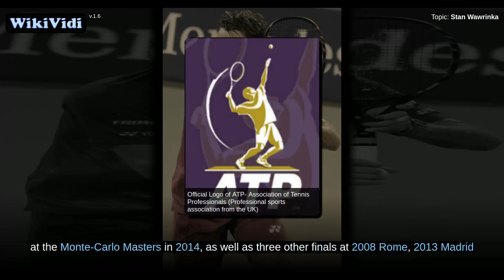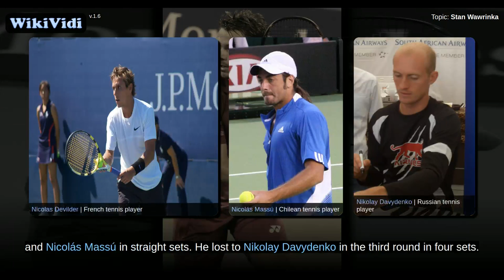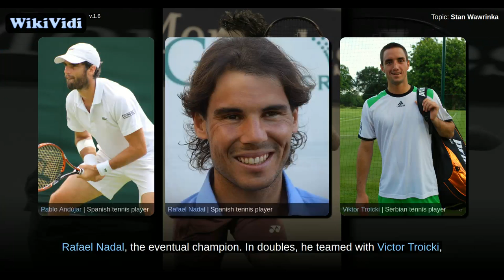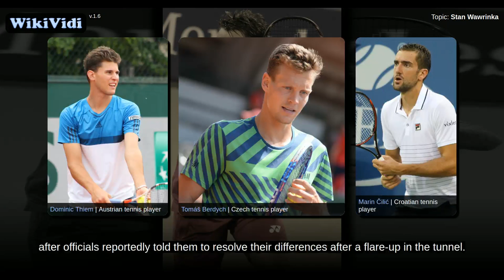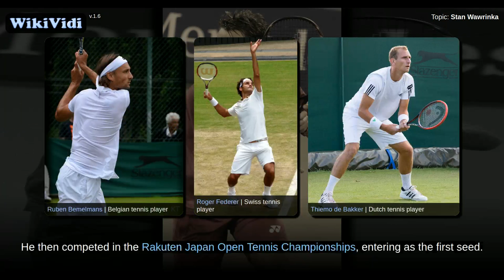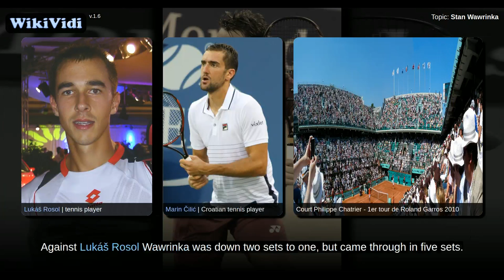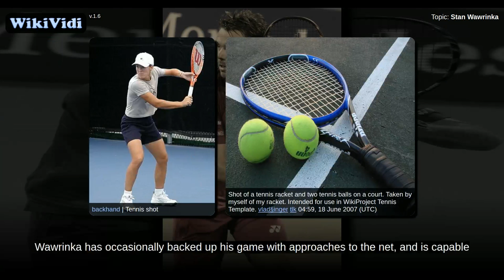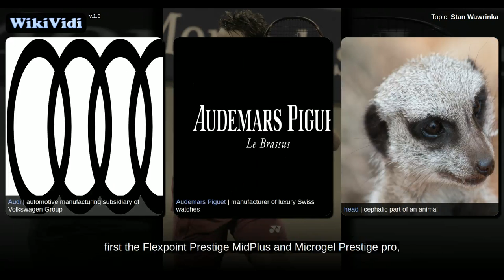Stan Wawrinka - WikiVidi Documentary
WikiVidi Documentary about: Stan Wawrinka

Description: Stan Wawrinka | Swiss tennis player

Stanislas "Stan" Wawrinka  is a Swiss professional tennis player. He reached a career-high Association of Tennis Professionals  world No. 3 singles ranking for the first time on January 27, 2014. His career highlights include three Grand Slam titles at the 2014 Australian Open, 2015 French Open and 2016 US Open, where he defeated the world No. 1 player in the final on all three occasions, and an ATP World Tour Masters 1000 title at the Monte-Carlo Masters in 2014, as well as three other finals at 2008 Rome, 2013 Madrid and 2017 Indian Wells.  Wawrinka considers clay his best and favorite surface and his serve and backhand his best shots. John McEnroe once said that Wawrinka has one of the most powerful backhands ever, and in 2009 described him as having "the best one-handed backhand in the game." He has been described by The Economist as "Tennis's great latecomer", due to finding success later in his career. Prior to the 2014 French Open, he requested and the ATP granted a formal chang...

Shortcuts to chapters:
0m19s+: Tennis career
2m46s+: Juniors
3m4s+:  2004
3m48s+:  2005
4m55s+:  2006
5m20s+:  2007
6m50s+: 2008: Top 10 debut, Olympic Gold in doubles
7m36s+: 2009
9m13s+: 2010
11m50s+: 2011
13m24s+: 2012
15m49s+: 2013: Breakthrough
19m49s+: 2014: First Australian Open, Masters & Davis Cup titles, rise to No. 3
29m45s+: 2015: French Open title
35m56s+: 2016: US Open title
44m5s+: Playing style
47m15s+:  Djokovic vs. Wawrinka
50m1s+: Federer vs. Wawrinka
51m58s+: Murray vs. Wawrinka
54m28s+:  Nadal vs. Wawrinka
55m29s+: Personal life
57m56s+: Commercial endorsements

Copyright WikiVidi.